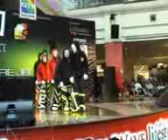Hard kidz shuffle 07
Shuffle 4ever!